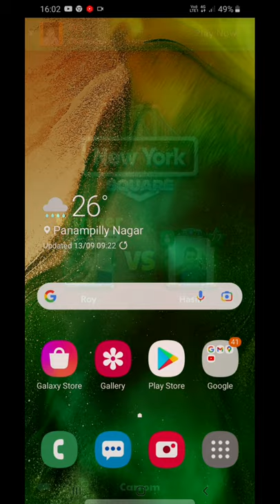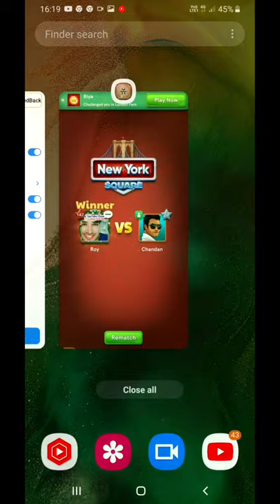Carrom Pool Always First Turn Trick🔥 Unlimited Coins Making Tricks🔥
Topic Coverd
carrom pool
carrom pool always first turn
carrom pool always first turn tricks
unlimited coins
carrom pool unlimited coins trick
coins making video
carrom
carrom pool coins trick
always first turn
carrom pool freestyle tricks
carrom pool trick shots
every time you break first
freestyle always first turn
how to get first turn
how to break freestyle
hindi